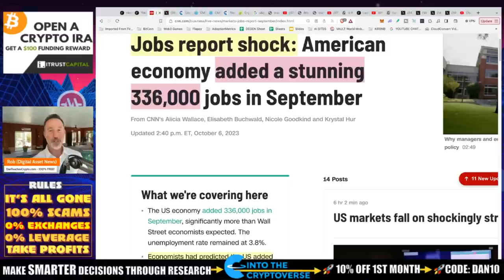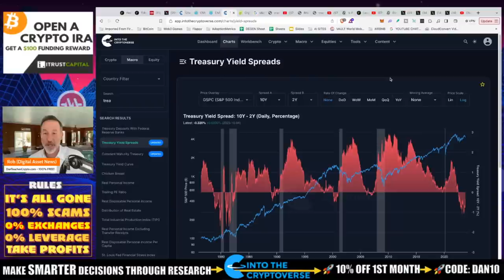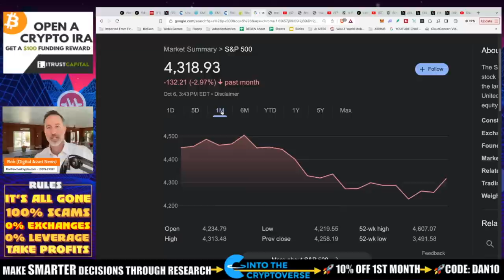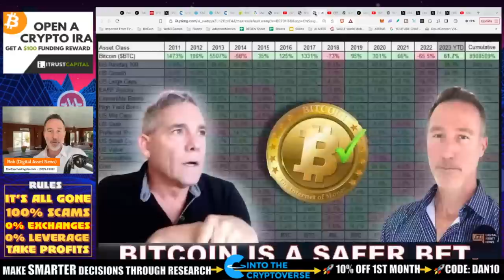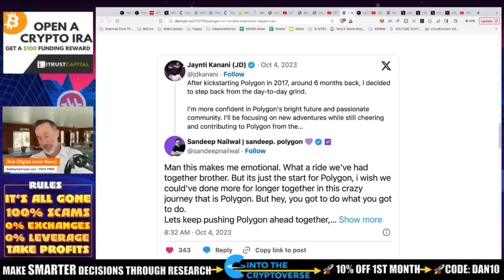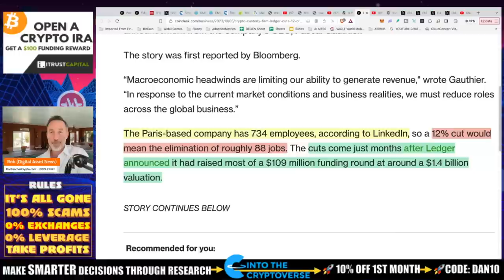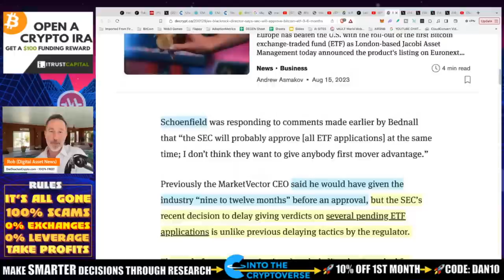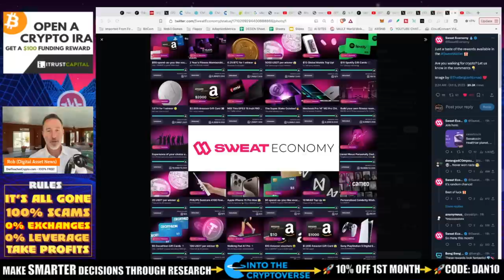NEGATIVE MACRO NEWS BUT BITCOIN & THE MARKETS DON'T CARE. UPTOBER?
JOB REPORTS is out and the economists were WAY OFF. It doesn't matter because Bitcoin and the entire crypto / traditional market shrugged it off. Good things are ahead we just have to get through this one thing...

●▬▬▬▬▬▬CRYPTO ESSENTIALS▬▬▬▬▬▬▬●

●▬▬▬▬▬▬▬▬FOLLOW D.A.N.▬▬▬▬▬▬▬▬▬▬●

●▬▬▬▬▬▬▬▬STRATEGIES▬▬▬▬▬▬▬▬▬●

●▬▬▬▬▬RECOMMENDATIONS▬▬▬▬▬●